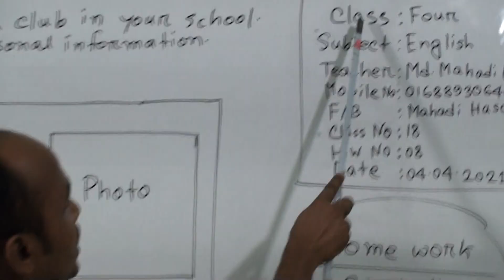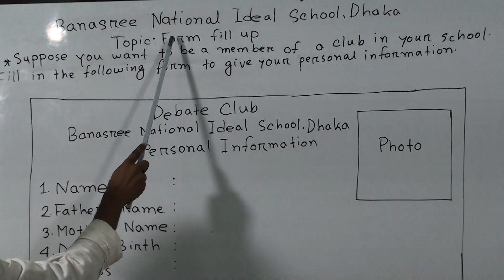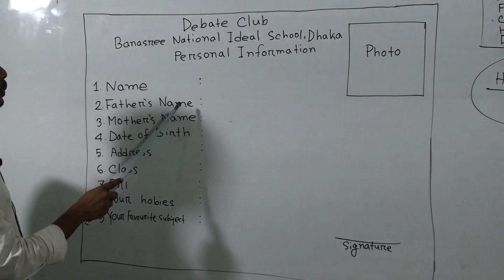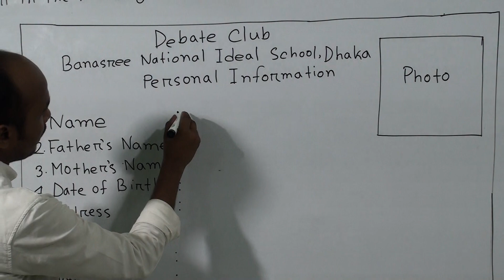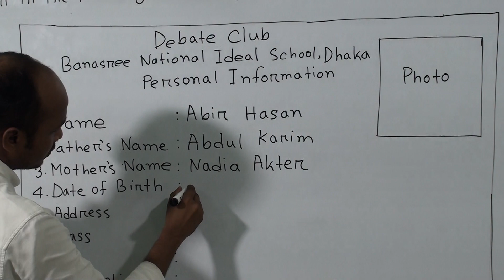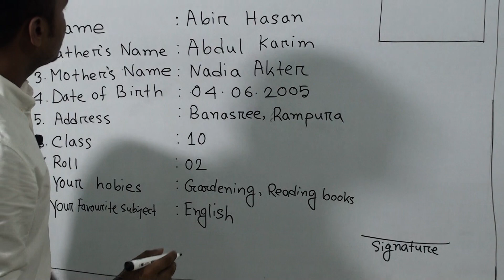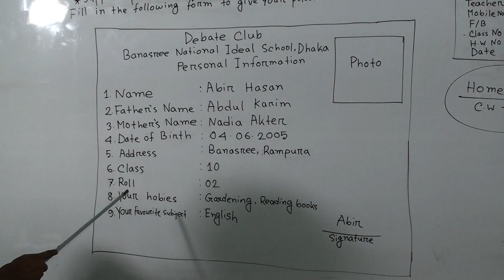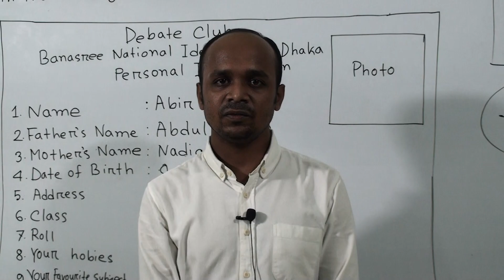Class: Four, Subject: English (Class No-18),Topic: Form fill up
Half Yearly-2021
Class: Four
Subject: English (Class No-18)
Topic: Form fill up
Teacher: Md. Mahadi Hasan